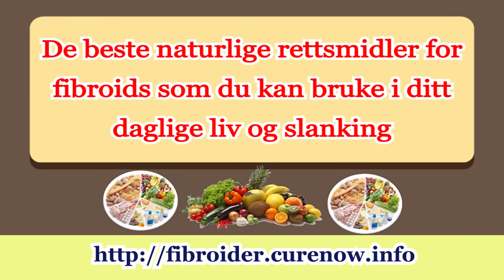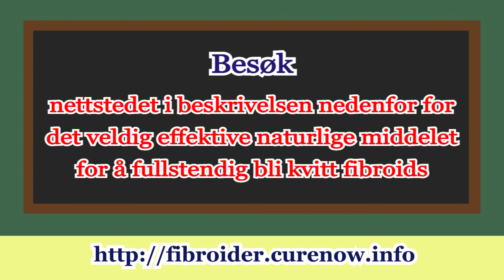Naturlige rettsmidler for fibroids under graviditet av Bernadette Hopkins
Besøk den komplette og mest omfattende veiledningen for behandling av uterine fibroids naturlig